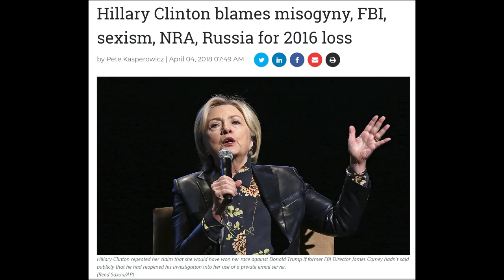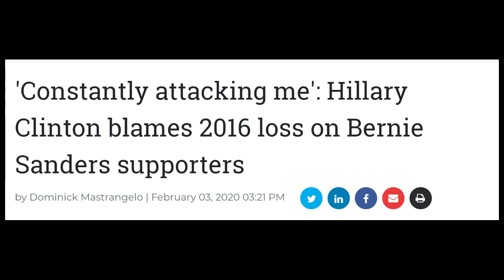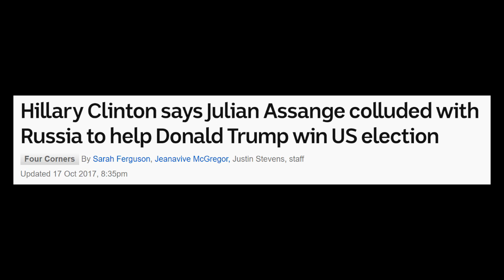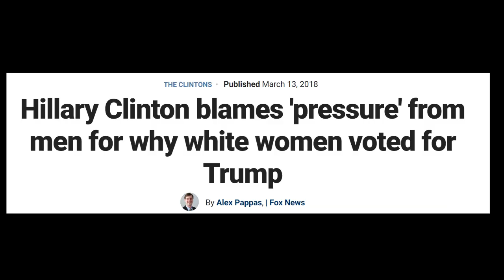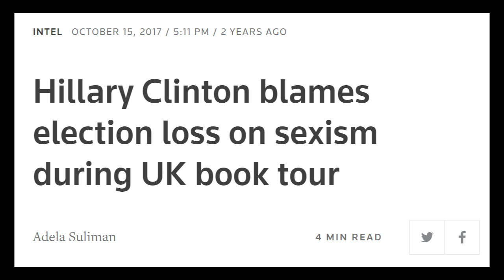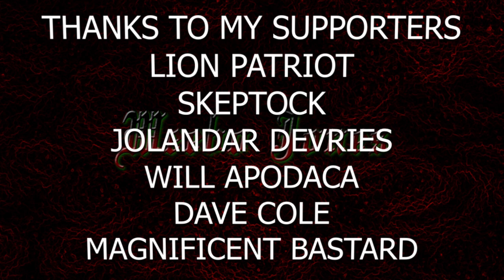What is REALLY to Blame for Clinton Losing in 2016?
Let's explore all the reasons under the sun why Hillary Clinton isn't responsible for losing the election in 2016.

***Sources***
11/8/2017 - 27 Excuses Hillary Clinton Has Made for Her 2016 Election Loss
9/13/2017 - What Happened: The long list of who Hillary Clinton blames
9/16/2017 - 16 things Hillary Clinton blames for her election loss 5/3/2017 - Hillary Clinton blames Comey, Wikileaks for 2016 election loss
4/24/2017 - Hillary Clinton 'blamed KGB, FBI and KKK' for her loss
4/4/2018 - Hillary Clinton blames misogyny, FBI, sexism, NRA, Russia for 2016 loss
2/3/2020 - 'Constantly attacking me': Hillary Clinton blames 2016 loss on Bernie Sanders supporters
10/14/2017 - Hillary Clinton: Brexit vote was a precursor to US election defeat
10/24/2019 - Hillary Clinton blames the dark web for her 2016 election loss
7/13/2018 - Death by leaks: Russian hacking helped sink Clinton 2016 campaign
10/17/2017 - Hillary Clinton says Julian Assange colluded with Russia to help Donald Trump win US election
3/13/2018 - Hillary: White Women Were ‘Pressured’ to Vote for Trump by Their Husbands
11/11/2019 - Queen Of Denial: Hillary Clinton Blames Misogyny For 2016 Defeat To Trump
2/5/2018 - Clinton again blames 'misogyny and sexism' for 'what happened' in 2016
4/6/2017 - Hillary Clinton: misogyny 'certainly' played a role in 2016 election loss
10/15/2017 - Hillary Clinton blames election loss on sexism during UK book tour
3/3/2019 - Hillary Clinton blames gutting of Voting Rights Act for her 2016 loss
3/4/2019 - Hillary Clinton: Wisconsinites 'Were Turned Away From the Polls Because of The Color of Their Skin, Because of Their Age...'

*** Wanna Connect?? **

Lion Patriot
Dave Cole
Jolandar deVries
OfficerGex
Skep Tock
Will Apodaca
Magnificent B*stard
Rayce Jacobson